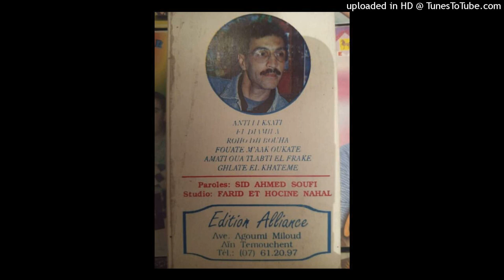MIMI TMOUCHENTI - 01-AMANTI OUA TLABTI EL FRAKE